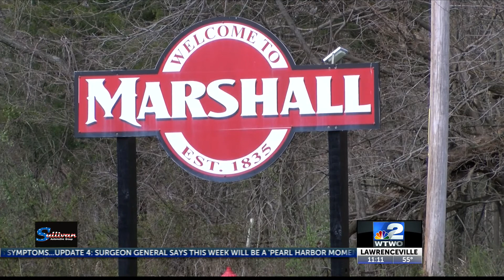Marshall pastor making free DVDs for all graduating seniors